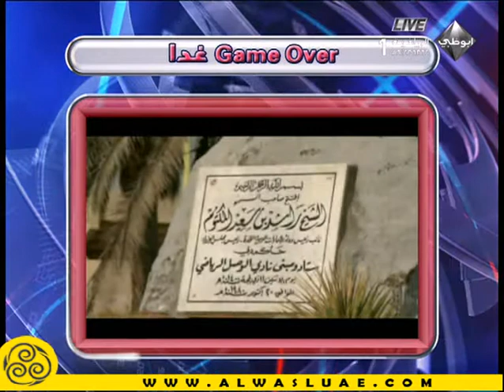AD Sports-1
غدا الثلاثاء سوف يتم عرض حلقة عن الوصل